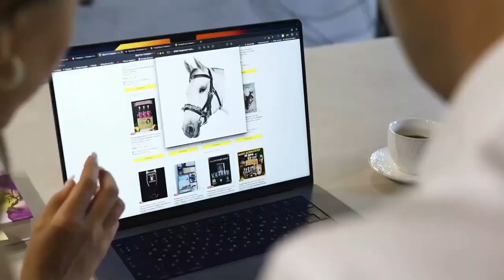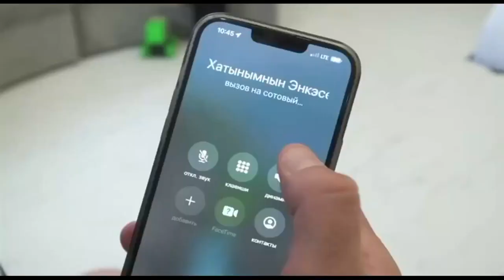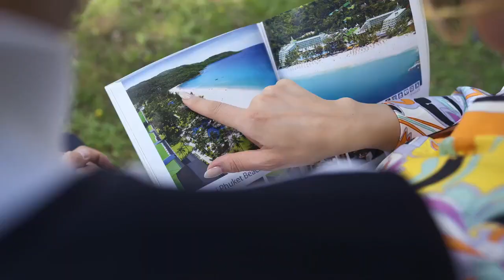Татарские танцевальные и плясовые клипы, часть 2